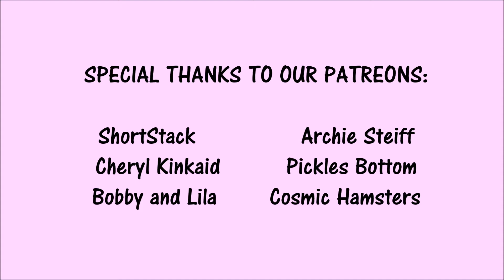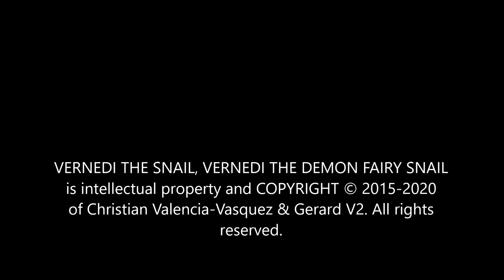Batman Three Jokers #1 | Comic Reviews | Vernedi Reads Comix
After four years of teasing, Batman: Three Jokers #1 is finally here! Was it worth the long wait? Find out in this video! 🐌

Remember, my rating system is: MUNCH IT (sometimes PULL IT) for good, SLIME IT for bad. 🐌